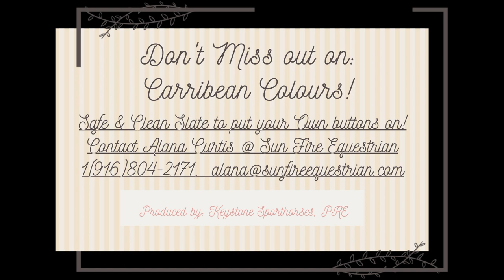Carribean Colours *'*'*SOLD*'*'*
Ever want to train your own horse, but didn't want to deal with a dangerous young horse? Look no further than. . .
Carribean Colours (aka JD)!

Born 2/4/2016 and 16.1hh and growing!
JD is a Kentucky bred thoroughbred by Paynter out of AsBeautifulAsYouAre

He is an old soul And a clean slate! A rare Combination and perfect for an amatuer looking to put their own buttons on a sweet, willing partner!
Three lofty and correct gates and scopey and brave. Sky's the limit with this one!

Contact Alana Curtis @ Sun Fire Equestrian
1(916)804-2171